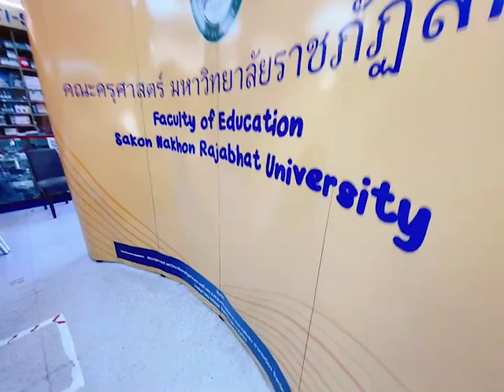แบ็คดรอป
แบบหน้าโค้ง เหมาะสำหรับทำเป็นแบ็คดรอปถ่ายภาพ
ความโค้งจะทำให้แสงไม่สะท้อนโดนกล้อง
ติดตั้งง่าย  โครงสร้างอลูมิเนียมสำเร็จรูป
น้ำหนักเบา ถอดประกอบได้ ขนย้ายสะดวก